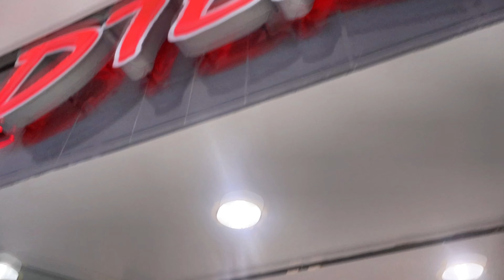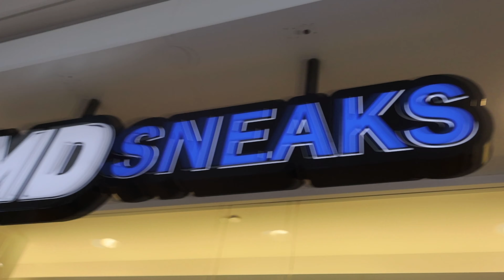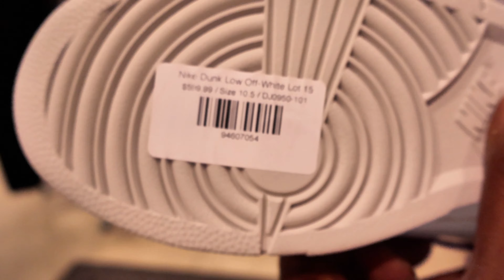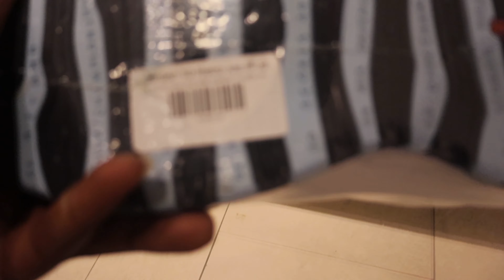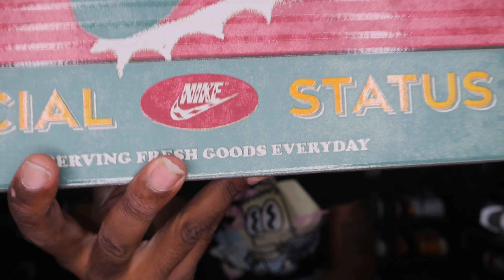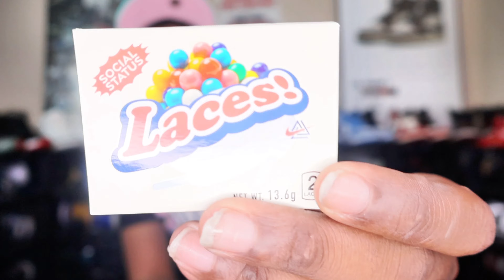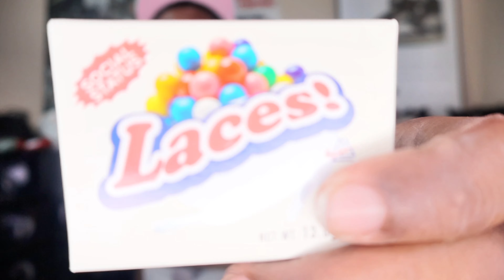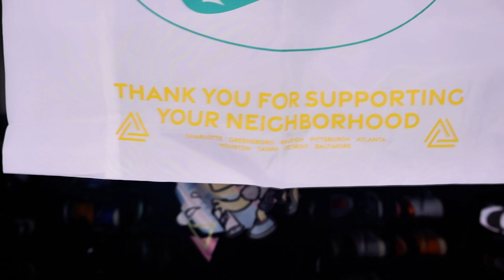THEY SOLD ME PALOMINO'S-GOT LOCKED IN JD SPORTS-SOCIAL STATUS MAC ATTACK UNBOXING AND REVIEW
IN THIS VIDEO I WILL BE TAKING A MALL TRIP AND WHILE THERE I GOT LOCKED INSIDE JD SPORTS AND THEY ALSO SELL ME A UNRELEASED PAIR OF JORDAN 1S. MEANWHILE BACK AT THE NEST WE GOT A UNBOXING BOXING OF A SOCIAL STATUS COLLAB!